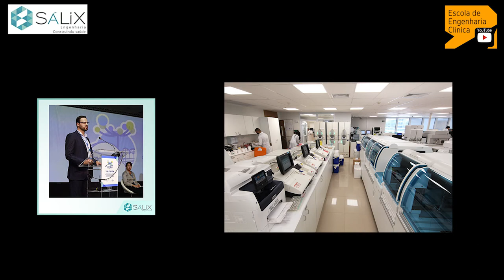Bate Papo [1/3] com João Paulo Roschel Torres - Engenharia de Obras Hospitalares - Parte 1/3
Nosso convidado é o Eng° João Paulo Roschel Torres, PMP, MSc que fala um pouco da trajetória de 2001 para hoje. Ele olha um pouco para trás e faz algumas reflexões sobre como aproveitar melhor a escola e se alinhar com o mercado profissional, exigente!
Confira, deixe seu comentário e veja como
Hospitais precisam de todos os tipos de engenheiros, cada um tem uma contribuição a dar, em acordo cada formação. Conhecimentos específicos podem ser obtidos em programas de pós-graduação, mestrado e doutorado.
Consulte a RDC 50, RDC 15, RDC 02, são relevantes para os diversos profissionais da engenharia.
Visite a SALIX Engenharia na web e conheça o blog da empresa.